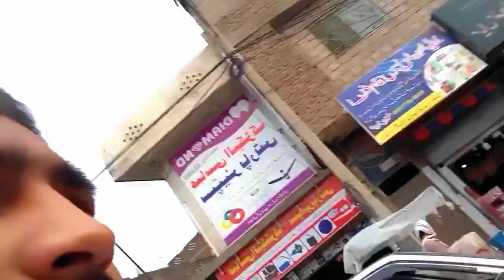Weekly vlog ! My first Vlog